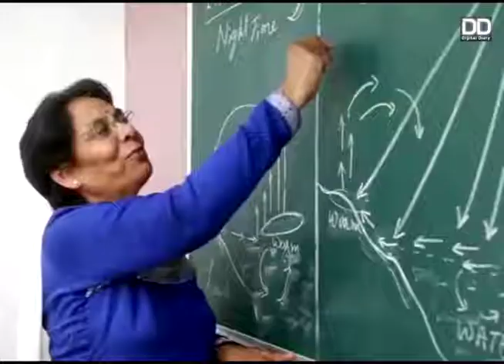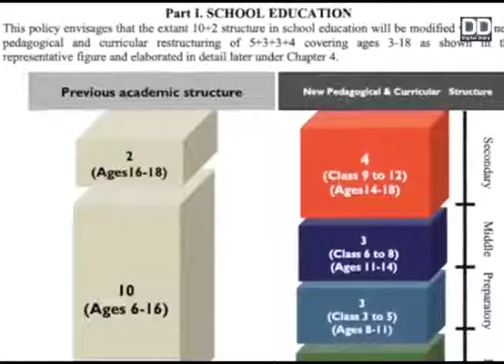6 साल की बच्‍ची ने पीएम मोदी से किया मासूमियत भरा सवाल|6-year old girl’s adorable complaint to PM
दुनिया भर में लाखों लोगों को कोरोनवायरस महामारी के कारण घर के अंदर रहने के लिए मजबूर होना पड़ा है, जिसके कारण सभी आयु वर्ग के लोगों के लिए डेली रूटीन में बदलाव आया है। जहां देश भर में लाखों छात्र ऑनलाइन पढ़ाई कर रहे हैं, वहीं जम्मू-कश्मीर में छह साल की एक बच्ची ने ऑनलाइन पढ़ाई को लेकर देश के प्रधानमंत्री नरेंद्र मोदी से मासूमियत भरा सवाल किया है। बच्‍ची का ये वीडियो सोशल मीडिया पर जमकर वायरल हो रहा है।

6-year-old girl’s ‘adorable complaint’ to PM Modi on burden of homework gets internet and J&K L-G’s attention

Mahira Irfan, 6, who studies in Class 1, has brought into the spotlight her media-shy family and the nondescript Maharajpura Colony in Srinagar’s Batamaloo area. Her video on taxing online classes during the pandemic forced the J&K administration to change its teaching policy this week.

Little Ms. Irfan’s two-storey house has turned into an overnight attraction for locals and the media. “Media men have been lining up to do her interviews,” her father, a businessman, said. “We are not used to it [interviews],” he added.

The Government aims to make schooling available to everyone with the help of NEP 2020. Approximately two crore school students will be able to come back to educational institutes through this new approach. According to the national education policy 2020, 5+3+3+4 structure will replace the existing 10+2 structure.